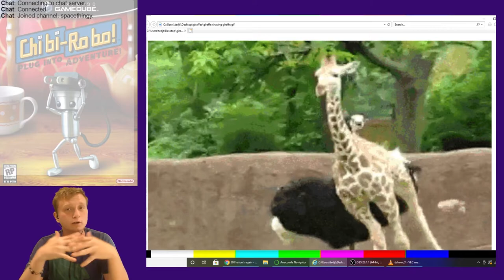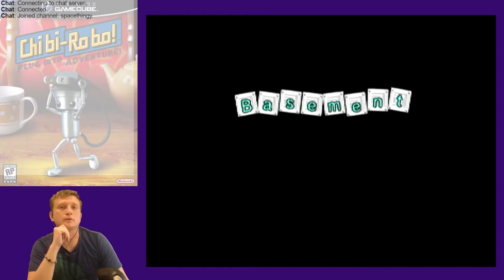I'm playing Chibi-Robo, but I'm thinking of Mary Douglas